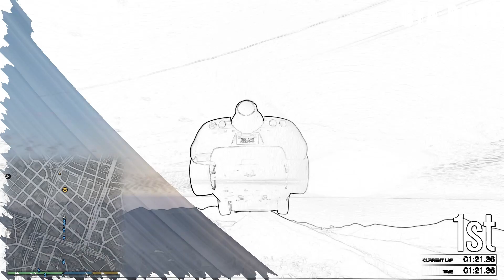GTA five Online special stunt race series! (ROCKET VOLTIC-ASCENT) big air ramps! high jumps! #4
ROCKET VOLTIC-ASCENT (Double Money & RP) special stunt race! batter than heist's and not that hard to do these races!! so give it a try! Hope you guys enjoyed this video! See you guys tomorrow!